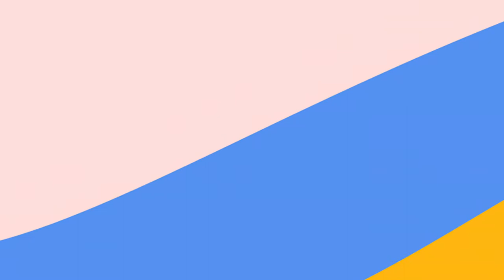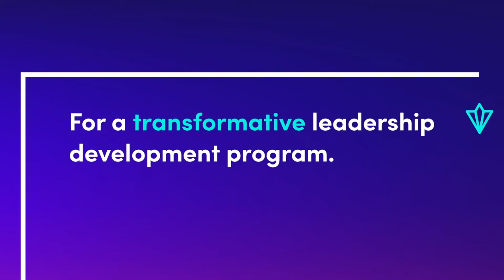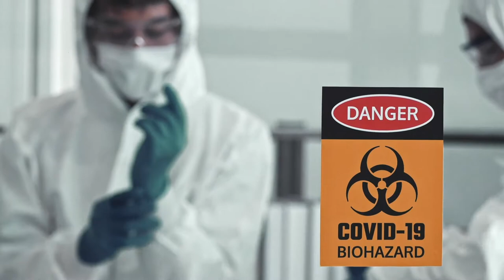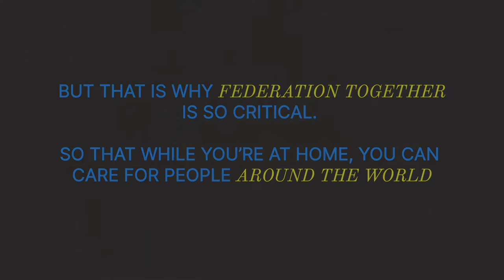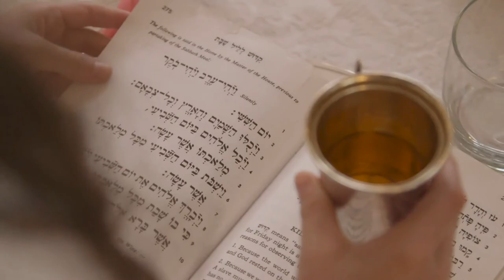A Jewish Federation Journey During COVID 19: One Woman's Story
The co-chairs of JFNA's National Young Leadership Cabinet, Ari Ackerman and Marissa Polin, introduce the story of a 25-year-old woman who discovers Jewish Federation for the first time during the pandemic and sets out to learn more about it.

Experience more from the GA at generalassembly.org. Learn more about Jewish Federations